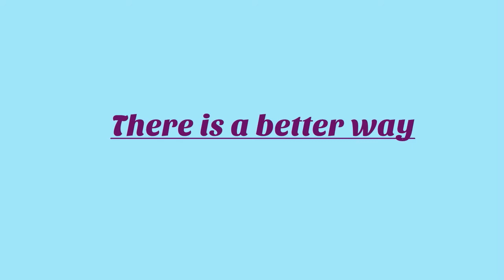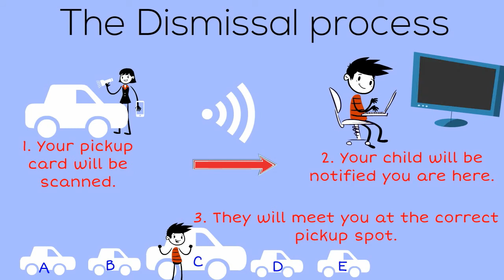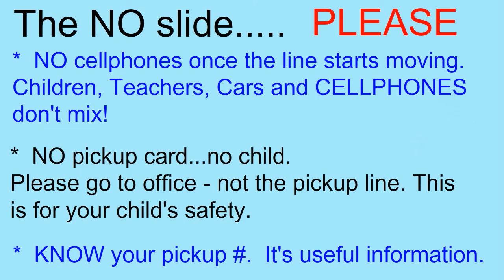safeDISMISSAL.com - Parent Video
safeDISMISSAL.com - Parent Orientation